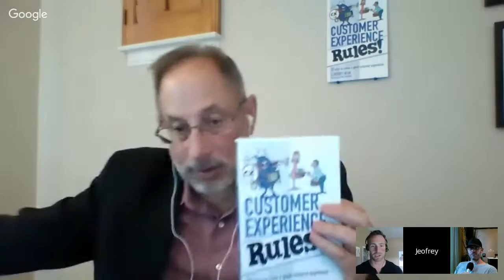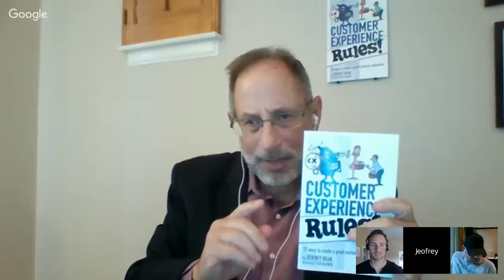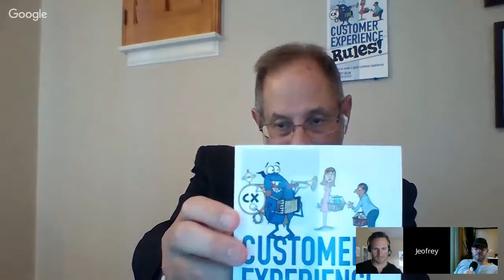Customer Experience Design, Understanding Economic and Emotional Consumer Behavior w/Jeofrey Bean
Customer experience has become an important part of the decision making process in brand marketing and operations. How do you understand your ideal client and understand the decisions they make, so that you can tailor an experience that isn’t just transactional? We talk to author, professor and customer experience speaker Jeofrey Bean and discuss Class: A Guide Through the American Status System by Paul Fussell.

"If you want people to advocate for you, you’re going to have to offer more than a quick transaction."  -Jeofrey Bean

Takeaways + Tactics

Understanding people in an insightful way helps you make better business decisions.

Healthy growth isn’t necessarily linear growth.

Successful brands understand behavior, emotion and economics - sometimes better than the customers themselves.

On this week’s episode of Pursuing Results we discussed Paul Fussell’s book Class: A Guide for the American Status System, with our guest Jeofrey Bean. He shared on his background and how got started in customer experience design. He was interested in how people make the decisions and choices they make and why they buy what they buy.  His interest in the companies that were excelling at customer experience drove him to start working on an article which evolved into a book.

We asked him what he noticed about the companies that were getting it right and he says companies like Apple and Netflix want to understand the consumer in an insightful way so they can make better business decisions. These companies ask, watch, listen, anticipate and innovate and they are already plugged into changes in society and clued in on the technology that’s coming.

We went onto talk about the book Class: A Guide for the American Status System. Jeofrey first came across the book in 1983 and he was interested in the way Fussell worked to understand the motivations behind the decision to buy something. When people buy different car models, what lies behind these decisions is information that brands can use to better understand customer needs. We went onto discuss ideal strategic investors, stressful innovation and how the customer experience changed the smartphone market.

Customer and user experience revolutionized the smartphone market and illuminated the value of thinking above and beyond transactions. It’s important to ask the economical and emotional “do fors” that drive customers to become advocates. It comes down to providing a value that customers can perceive clearly. If value isn’t perceived, it isn’t received. Value in customer experience is created by asking, watching, listening, anticipating and innovating.

Guest Bio

Jeofrey Bean is the author of the books Customer Experience Rules! and best-selling customer experience book The Customer Experience Revolution - How Companies like Apple, Amazon, and Starbucks Have Changed Business Forever, with Sean Van Tyne. He is a leading customer experience and internet marketing expert and excels at helping companies determine, develop and deliver extraordinary customer experience along the entire customer experience continuum.

[Insert

Summary
3 Takeaways
Quote (if there is one)
Rest of the article
Highlights]

Already have a podcast? Learn about our guest booking and production services